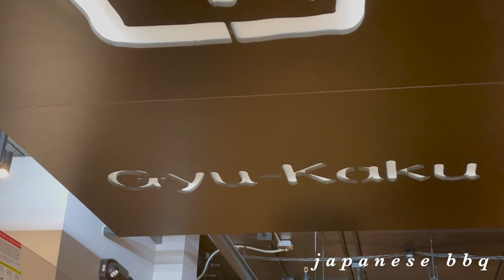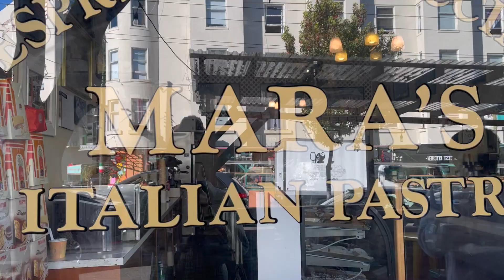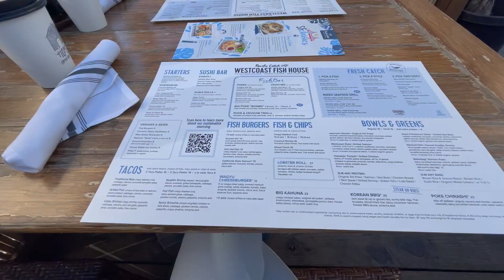the best weekend in San Francisco | where to eat in SF, vlog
Jedd and I spent 3 full days in San Francisco, California and it was the best trip to end 2021! Watch along to see where to eat the best food, places to visit, and catch the scenery of this beautiful weekend. PLEASE IGNORE THE BLACK SCREEN AT THE END lol final cut was playing...